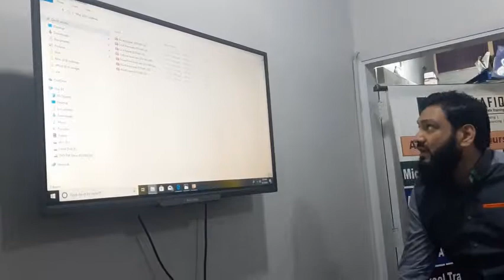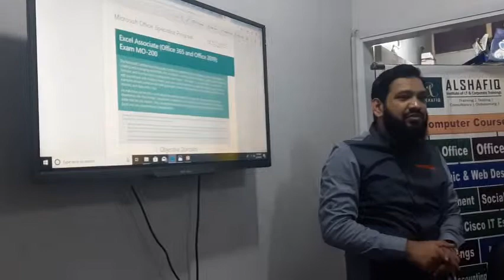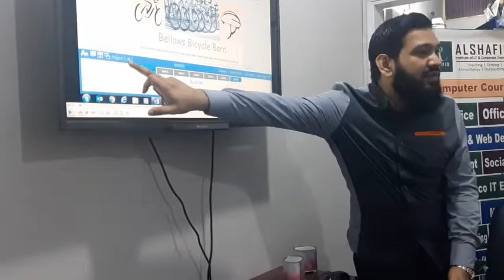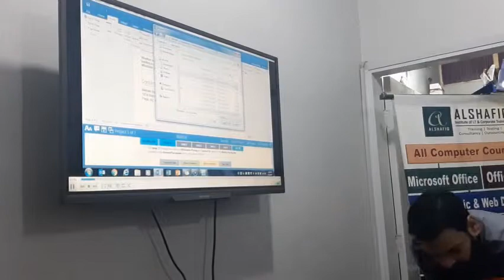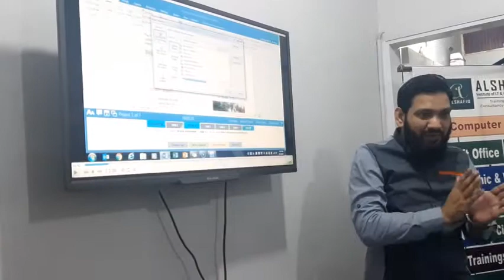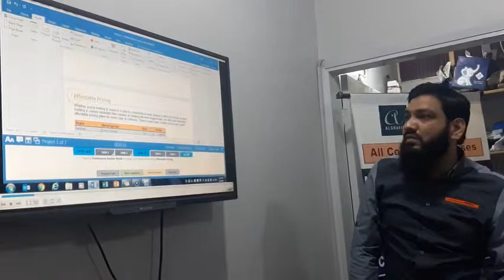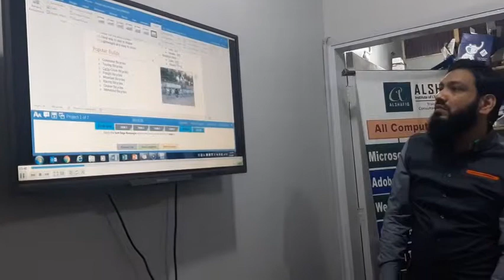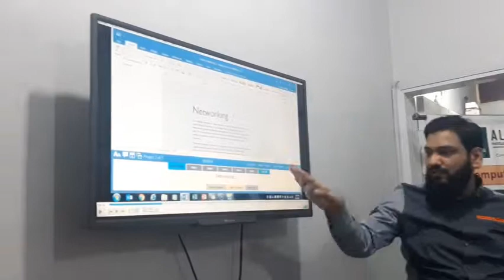How to pass Microsoft Office Specialist ? Exams Pattern Explained 2016 2019 in {Urdu} by Sir Shafiq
Are you worried about the Microsoft Office Specialist Exam Pattern don’t worry watch the video it will guide you how  to give MOS paper also I have shared some tips how to pass your exams easily.
and send message for required Microsoft Office Specialist Exam Voucher Price
Sir Shafiq-ur-Rehman
Connect Me